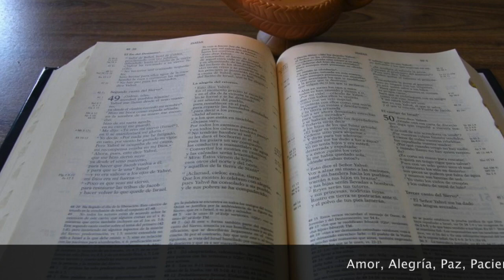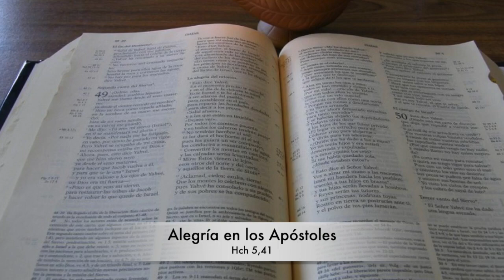La Alegría en el Espíritu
La Alegría en el Espíritu. Pbro. Jimmi Yovani Soler Pulido